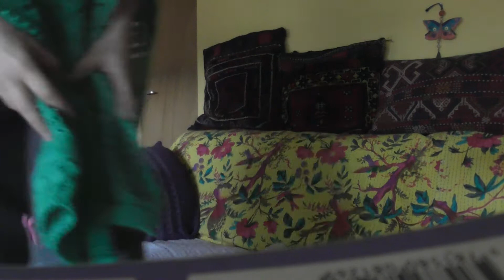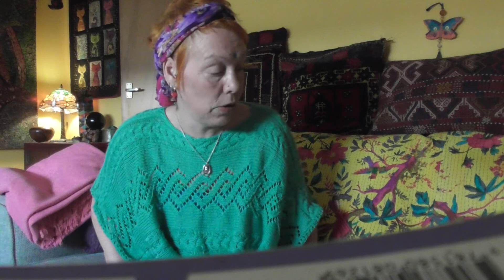Turning the Tide.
If we Do what we have Always Done, we Are Going to Get What we have Always Gotten.  We can Not Enter/Create  Heaven with the consciousness of Hell.  Choose your timeline! BE the Magician.